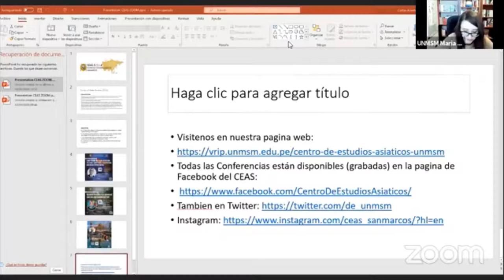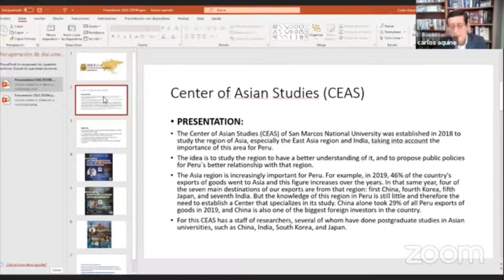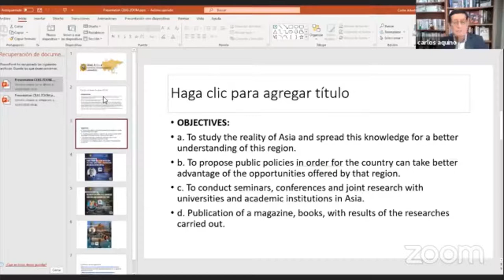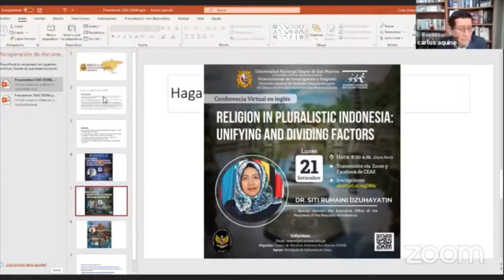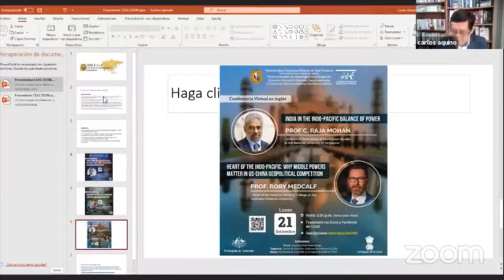China Europe Relations in the new cold war: challenges, frustrations and missed opportunities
Conferencia internacional CEAS del 18 de setiembre del 2020:
China Europe Relations in the new cold war: challenges, frustrations and missed opportunities by our special guest Mr. Nicolas Michellon, consultant in international development and strategic intelligence, specializing in the Asia-Pacific region. Director of Asia Power Watch.

Nos encontramos en:
GI Centro de Estudios Asiáticos (CEAS) - UNMSM
Biblioteca Central 4to Piso
Calle Germán Amezaga N°375 - Ciudad Universitaria- Lima